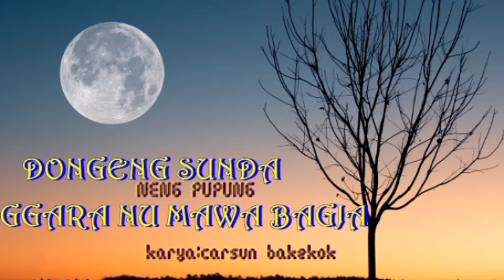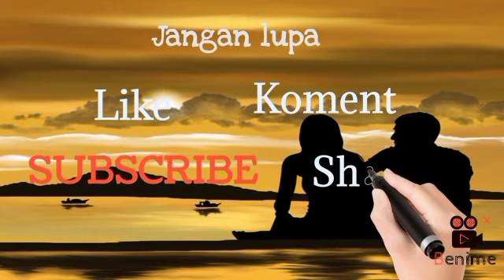dongeng Sunda Si Peloy Nitis part -209